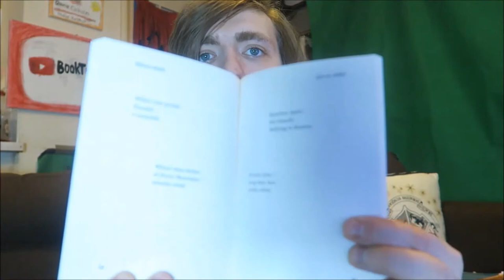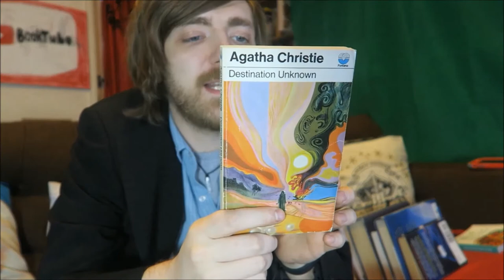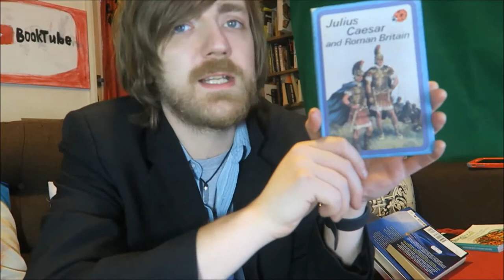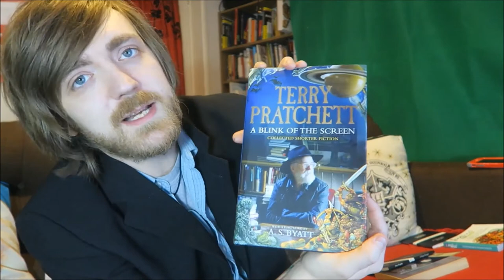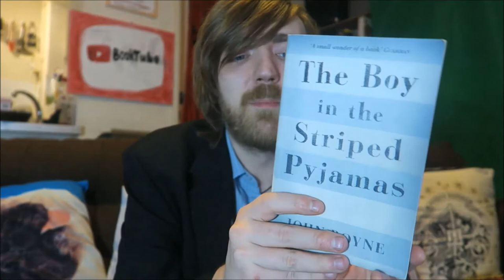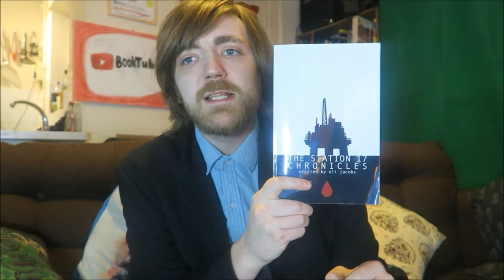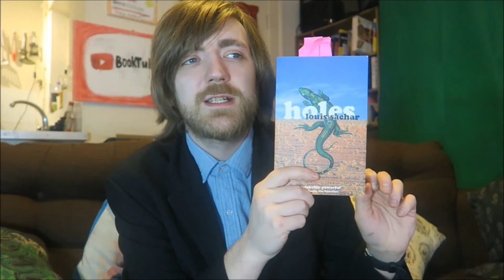March 2019 Reading Wrapup [47 BOOKS]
It's time! I have literally no idea how I read this much. I guess I spent a lot of time on buses.

BOOKS MENTIONED:
Ruth Ball – Rebellious Spirits
Oscar Wilde – Lord Arthur Saville’s Crime
Henry Mayhew – Of Street Piemen
Hafez – The Nightingales Are Drunk
Matsuo Basho – Lips Too Chilled
Henry James – The Figure in the Carpet
Hans Christian Andersen – The Tinder Box
D. H. Lawrence – Il Duro
Rowan Padmore – Words As Weapons
H. G. Wells – A Slip Under the Microscope
Wilfrid Blunt – Tulipomania
Sjon – The Blue Fox
Uninspirational – Tinder Nightmares
Monami Frost - Vegan Home Cooking
Andrzej Sapkowski – The Last Wish
Agatha Christie – Destination Unknown
Michel de Montaigne – How We Weep and Laugh at the Same Thing
Jessie Burton – The Miniaturist
Katie Lewington – La La Love
Joseph Conrad – To-morrow
L. Du Garde Peach – Julius Caesar and Roman Britain
Philip Pullman – I Was a Rat! or The Scarlet Slippers
Philip Pullman – Clockwork or All Wound Up
Philip Pullman – The Scarecrow and His Servant
Charles Darwin – It Was Snowing Butterflies
Johann Wolfgang von Goethe – Sketchy, Doubtful, Incomplete Jottings
Duncan Ralston – The Method
Terry Pratchett – A Blink of the Screen
Mary Kingsley – A Hippo Banquet
Peter Benchley – Jaws
Good Housekeeping – Step-by-Step Vegetarian Cookbook
Ian Fleming – Thunderball
Tsugumi Ohba - Death Note Black Edition #1
Susan Hill - The Mist in the Mirror
Elizabeth Gaskell - The Old Nurse's Story
Richard Dawkins - The God Delusion
Anton Checkhov - Gooseberries
Sonia Leong - Romeo and Juliet
The Department for Transport - The Official Highway Code
Philip Pullman - The Good Man Jesus and the Scoundrel Christ
Johne Boyne - The Boy in the Striped Pyjamas
C. P. Cavafy - Remember, Body...
Anne Carlin - 30 Days of Vegan
Oli Jacobs - The Station 17 Chronicles
Charlotte Perkins Gilman - The Yellow Wall-Paper
Herman Melville - The Maldive Shark
Louis Sachar - Holes

YOUTUBERS MENTIONED:
Todd the Librarian
Monami Frost